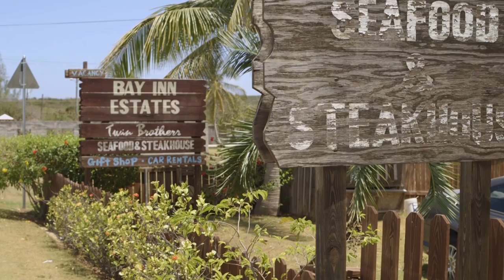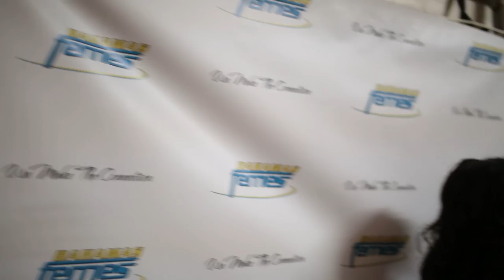Bahamas Ferries Documentary